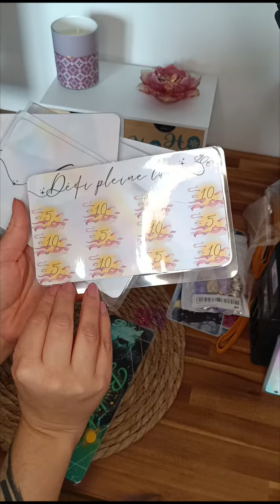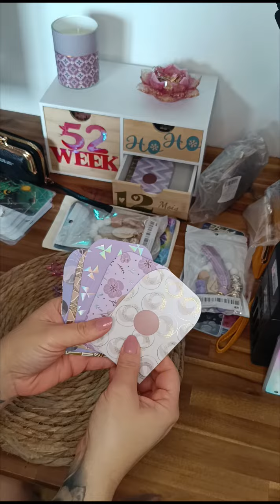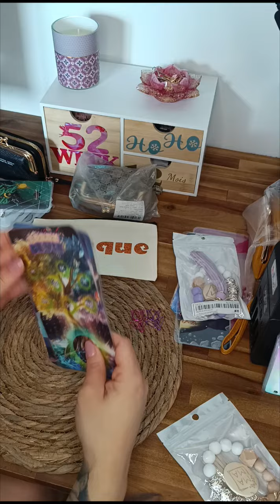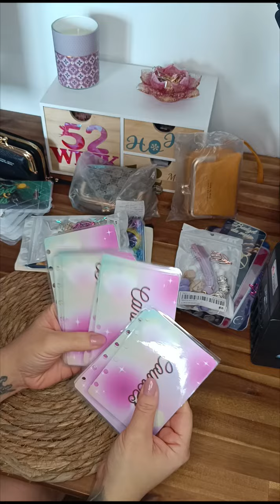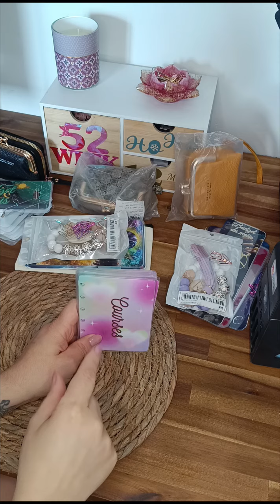Vidéo concours des 1000 abonnés 🎉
Coucou la team 🤗 hooooo 2 vidéos en 2 jours 😂

Cette vidéo est destinée au jeu concours pour les 1000 abonnés de ma chaîne.

1er point : être abonné
2ème point : liké
3eme point : mettre un commentaire sur le meilleur Noël que vous ayez passé 🎄

Dans une semaine je ferais le tirage au sors 🎉

Bonne chance à toutes et tous 💋